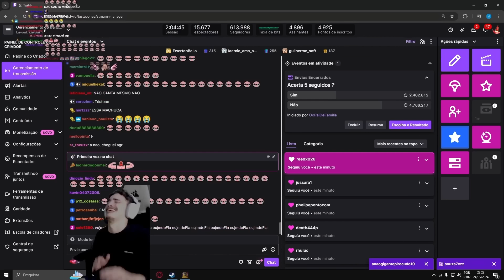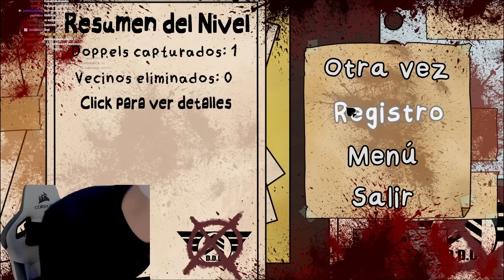bistecone jogando That's Not My Neighbor #2